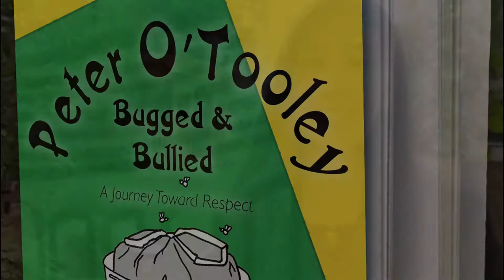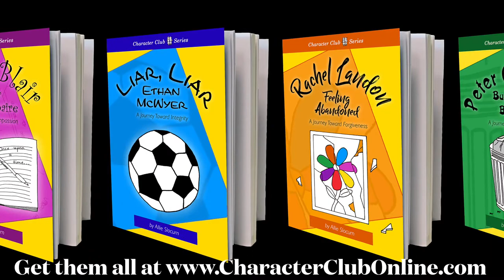Peter O'Tooley Trailer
This is a book trailer for Peter O'Tooley, Bugged and Bullied, the fourth book in the Character Club Series. You read about the worm incident in Jeanie and Rachel's story, now get to know the worm thrower himself in his own journey toward respect.